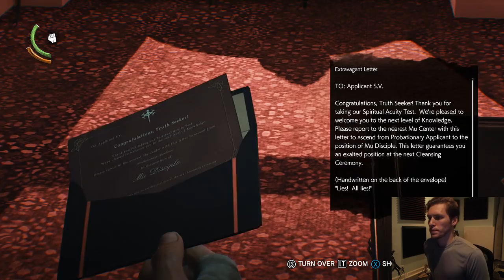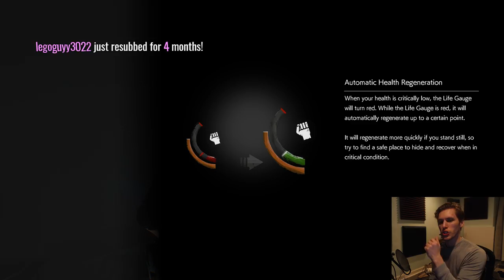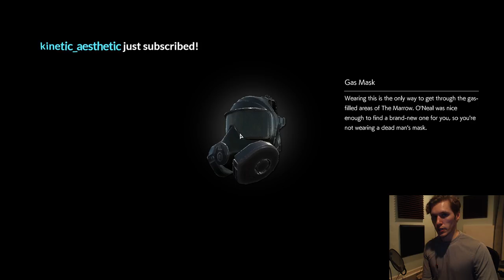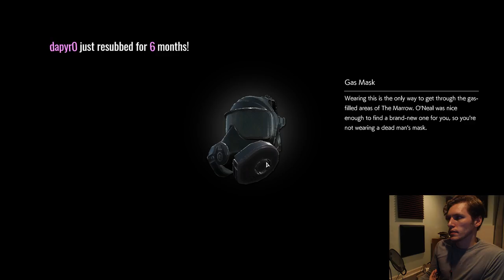Jerma Streams - The Evil Within 2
Jerma archived The Evil Within 2 (The original title of this stream was "The Evil Within 2 [8ish EST]'", and was originally streamed/recorded on October 13th, 2017)
This video is part of a larger stream that went 1.The Evil Within 2, 2. Darkest Dungeon (Part 3)